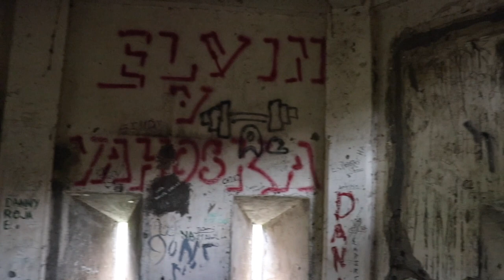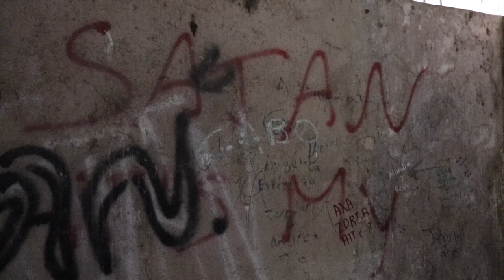Así se ve una CARCEL ABANDONADA 😱 l Fortaleza del Coyotepe 🇳🇮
En esta ocasión Prixes nos fuimos a una CARCEL ABANDONADA que en NICARAGUA tiene mucha Historia y se cree que hay actividad paranormal. esta se conoce como la FORTALEZA DEL COYOTEPE.

iSUSCRIBETE!

*** Únete y Empieza a formar Parte de Miembros del Canal y se uno De los Prixes Premium, Con Ventajas Exclusivas.

***Preguntas Frecuentes

Mi camara actual: CANON REBEL SL2

Programa de Edicion: Final Cut Pro x & Adobe Premier

Soy un Joven Orgullosamente Nicaraguense con raíces Mexicanas.